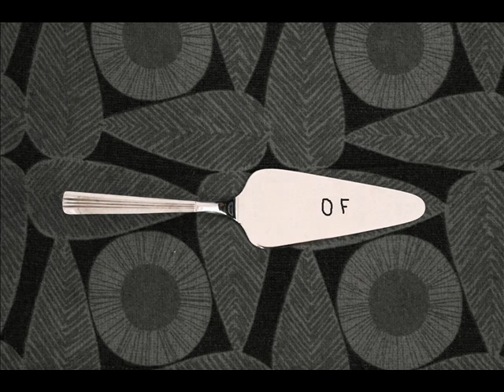Deceased Squirrel on the Phone WHO KEEPS PUTTING HERE THE CAKE SPATULA?